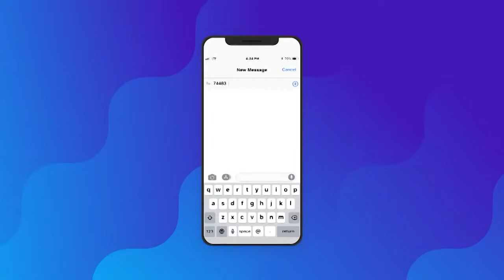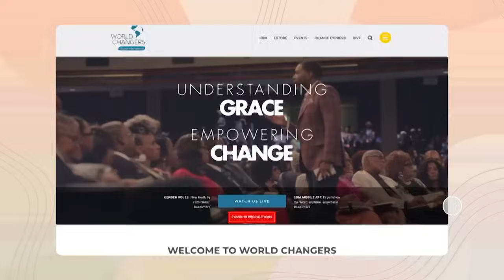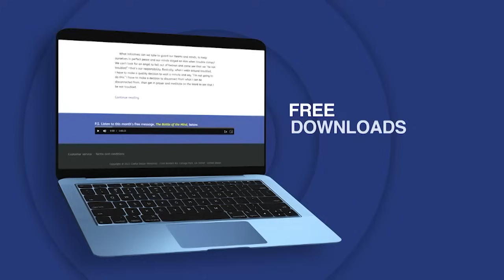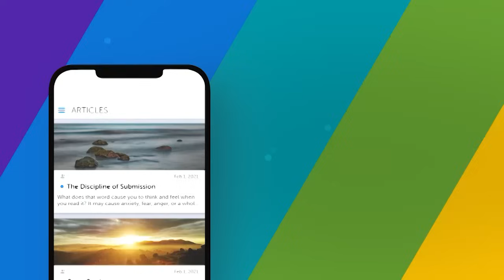10 Signs of Emotional Maturity - Episode 2